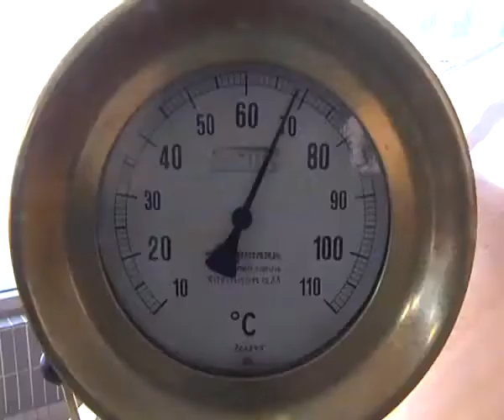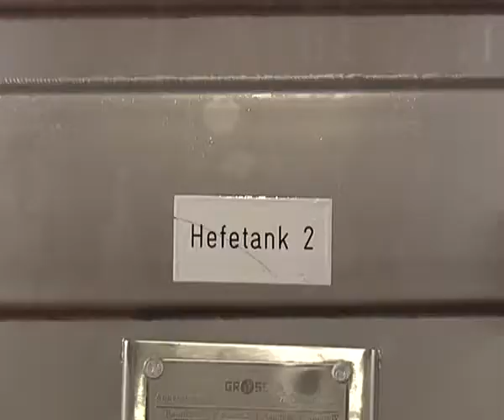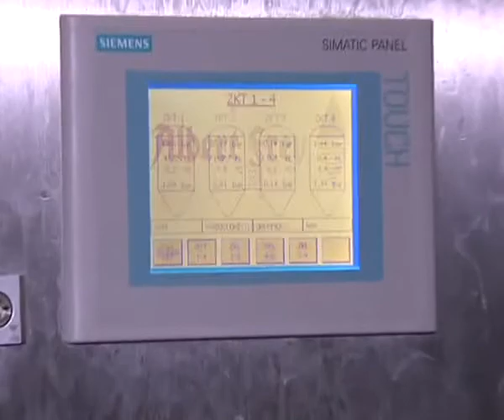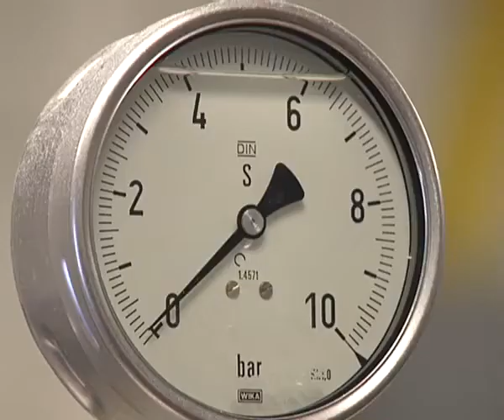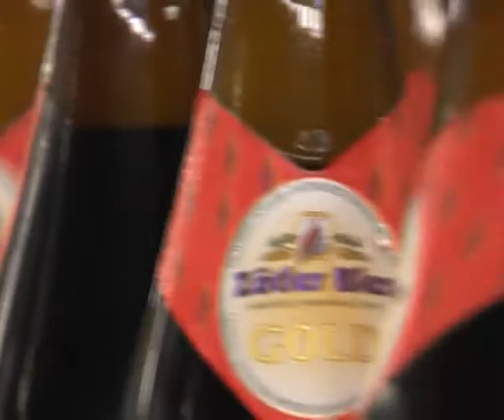Blick hinter die Kulissen!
Das deutsche Bier ist zu Recht über die Grenzen der Republik hinaus bekannt. Gebraut nach deutschem Reinheitsgebot  einem Gütesiegel, das Qualität verspricht. Deshalb kommen viele angehende Braumeister aus der ganzen Welt nach Deutschland,  oder besser nach Bayern, zur TU Weihenstephan, um hier die Kenntnisse des Bierbrauens zu erwerben.
Aber wie wird Bier eigentlich gebraut? Wie wird es hergestellt? Eine Frage die wir einmal in der ältesten Privatbrauerei Deutschlands gestellt haben  Zötler Bier in Rettenberg. Sebastian Zausch und Martin Hock waren für uns dort und haben neben einem Blick hinter die Kulissen auch einen Ausblick auf die nächste Festwoche in Kempten mitgebracht.
 Von Sebastian Zausch und Martin Hock.